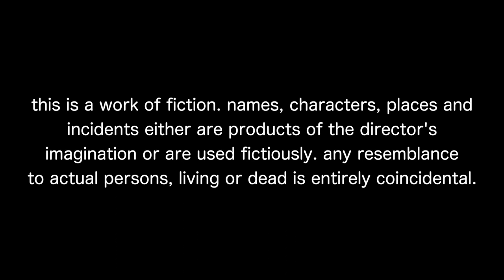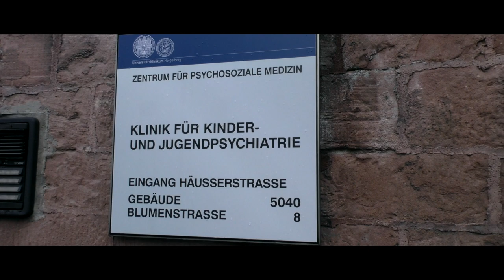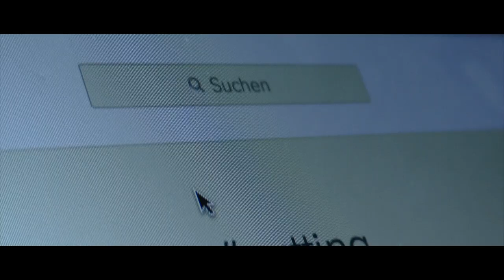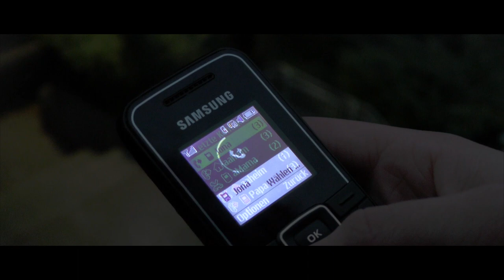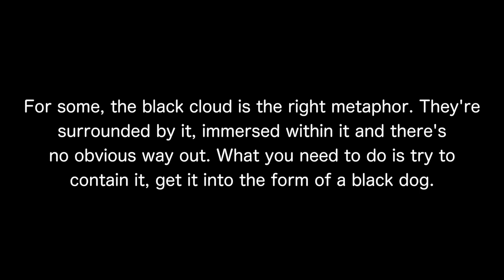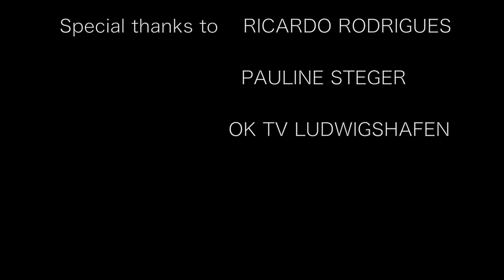SHE SAVED HERSELF (Short film)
SHE SAVED HERSELF

Mina  PAULINE STEGER
Therapist  SUSANNE MAUTZ
Mother MONIKA MARGRET STEGER
Extra 1 (Tram)  NICK SABBARTH
Extra 2 (Tram)  JULIA SCHELL
Extra 3 (Tram)  CARLOTTA HOLZAPFEL
Extra 1 (Garage)  REGINA HEITER
Extra 2 (Garage)  EMILY SCHULTE- W.
Director                   KLARA TREDE
Camera
Script
Editing
Production
Costume         YULIKA TSUDA
Drone                MATEO EBERLE
Sound    RICARDO RODRIGUES ERL
Music                    JURI BERGER
                                RICARDO RODRIGUES ERL
Music (My love) KISNOU
FX Effects      JAN ROBIN KAUTZ

Special thanks to    RICARDO RODRIGUES
                   PAULINE STEGER
                                        OK TV LUDWIGSHAFEN